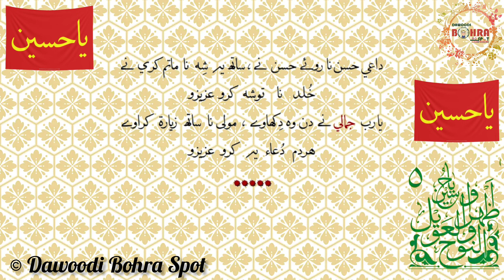matam hasan nu karo azizo Matami haaan na karo | Matami Imam Hasan| Bohra Marrsiya |2023|1445H